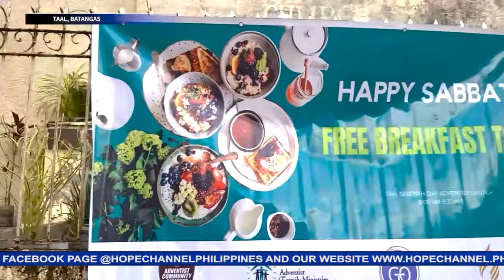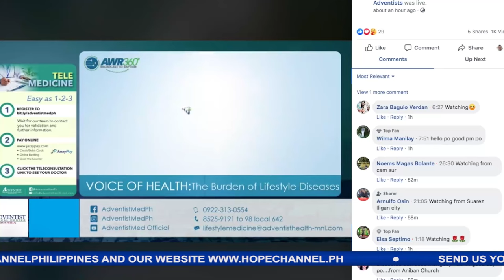HOPE Today NPUC News 01-12-2024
Sa mga balitang mayroong pag-asa:
1. Discipleship training seminar isinagawa sa Lagui, Sa-il Seventh-day Adventist Church, Laoag, Ilocos Norte
2. Appreciation day para sa mga subscriber ng mga Adbentistang babasahin, idinaos sa Iriga City ng Southern Luzon Mission
3. Mga guro sa mga paaralang Adbentista sa South Central Luzon Conference, pinangunahan ang pangangaral sa Sta. Isabel, San Pablo City
4. Happy family seminar, masayang ginanap ng mga Adbentista sa San Jose, Batangas
5. Kauna-unahang Senior Youth Leaders Commissioning, idinaos sa South Taguig District
6. Mga Adbentista sa Taal, Batangas, masayang naglingkod sa pamamahagi ng libreng agahan
7. At ang mga praise program ng mga Adbentista sa San Jose, Occidental Mindoro at Tiaong, Quezon… ihahatid mula sa tanggapan ng North Philippine Union Conference, ito ang HOPE Today NPUC News!